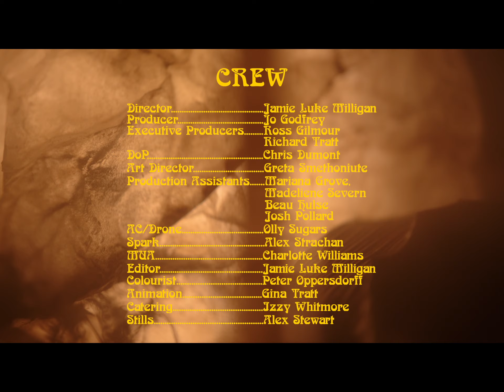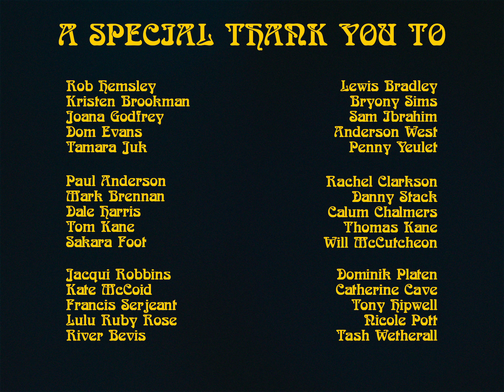Pocket Sun - Wake Up (Official Music Video)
‘Wake Up’ is the first single from Pocket Sun's Binocular EP, released on Chiverin Records.

Audio produced and mixed by Ali Chant
Mastered by James Trevascus

Vocals & Synths - Gina Marie Tratt
Drums - Alex Dawson
Bass - Beau Hulse
Backing Vocals and keys - Hazel Jones
Backing Vocals - Madeleina Severn

Artwork by Jamie Howitt

Director - Jamie Luke Milligan
Producer - Jo Godfrey
Executive Producers - Ross Gilmour
, Richard Tratt

DoP - Chris Dumont

Art Director - Greta Smethoniute

Production Assistants - Mariana Grove,
 Madeleina Severn
, Beau Hulse, Josh Pollard

AC/Drone - Olly Sugars
Spark - Alex Strachan

MUA - Charlotte Williams

Editor - Jamie Luke Milligan
Colourist - Peter Oppersdorff

Animation - Gina Tratt

Catering - Izzy Whitmore
Stills - Alex Stewart